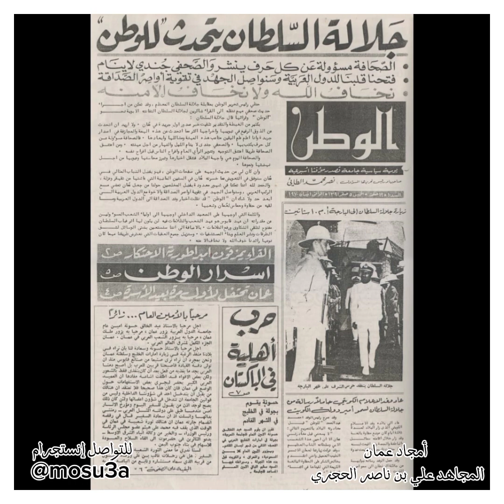البطل العماني الذي شارك في الدفاع عن فلسطين في حرب 1948